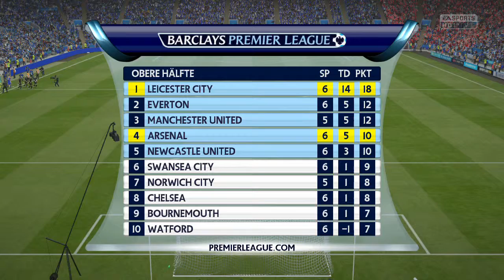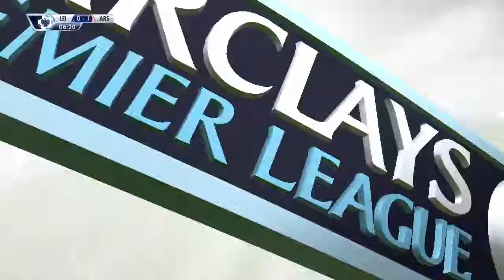FIFA 16 "Leicester City" [Deutsch/HD/60FPS] #08 vs Arsenal London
Hello and welcome, wir spielen mit dem englischen Überraschungsteam aus Leicester. Wir haben einige neue Spieler in den Kader transferiert und sie in den Kader eingebunden.
Unser Kader: TW: Kasper Schmeichel - RV: Danny Simpson - IV: Jonathan Tah, Robert Huth - LV: Christian Fuchs - ZDM: Gökan Inler, Youri Tielemans - RM: Riyad Mahrez - LM: Felipe Anderson - MS: Alexandre Pato - ST: Jamie Vardy

FIFA 16 Sportspiel von Electronic Arts(C) alle Rechte EA vorbehalten.
Gespielt auf: PC
Gespielt mit: XBOX360 Controller
Aufgenommen mit: FRAPS
Gerendert mit: Lightworks
Video & Schnitt von: Fahne
Thumbnail von: Fahne

Wenn dir das Spiel gefällt dann unterstütze den Entwickler und kaufe es dir